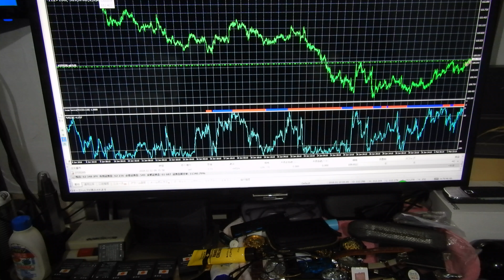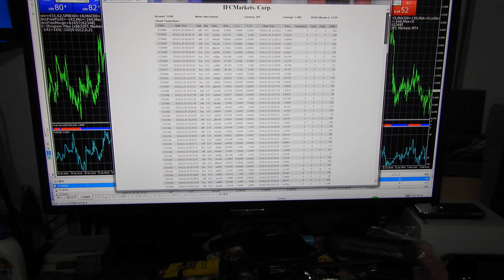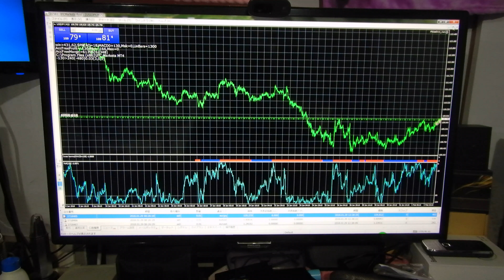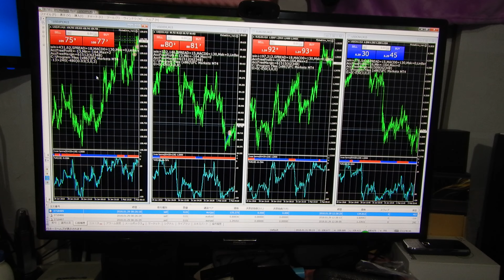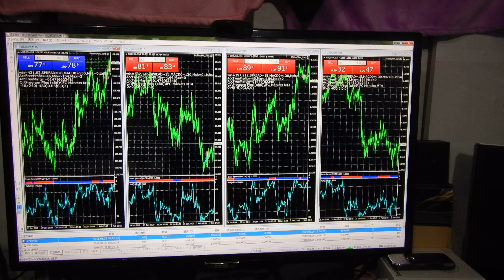こちらの投資方法は失敗でした、この方法はＦＸではやばいです、前半の投資方法にしてください。バイナリーオプションの投資方法では最高です。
販売物は金を稼ぐソフトです、低価格版のUSDJPY版が提供されています。
スペシャリスト者の利用Indicatorsのツール。

スペシャリスト者の半間巌先生に安易で直ぐに近づかないこと。
色々な稼ぐ方法を半間巌先生は習得していて、妨害者として皆は動きます。
何故かと言うと稼ぐ守る保安が大きく取れないと大金は誰もが稼げないのです。
それで妨害すれば仕事ある生き延びられると言う悪い仕事を見つけて、スペシャリスト者の教える良い仕事でほとんどの人間は来ていないのです。
皆が大金を稼ぐことは力不足で方法が先生から全部を教わっても、無理だと言うことで妨害する悪い仕事に９９％の人間が入り込みます。
その為に半間巌先生の良いyoutubeテレビの講演なのですが、規制して誰も入れさせないのです。

２０１６年にzulutradeで日本１位から世界１位になって日に何回でも１億円預かり１億円投資をしていました。
人間が強制で押さえなければ無限に稼げる用になった断トツ優れたバイナリーオプションのスペシャリスト者となりました。（ＦＸでも同じ）
半間家の本家貴族生まれの王です。東京都渋谷区十字病院で１９５８年１０月１７日生まれ。
新潟県西蒲原郡弥彦競輪場の創業者です。ＪＢＣＣグループの最高創設者です。
家でも東大は３人卒業しています。資本金１３８億円のＳＯＴＥＣ社の最高創設者で今はオンキョの合弁。
パソコン発明者では世界１番です。２０代はパナソニック、セコムの入社勤務もしていた。爺さんは二人とも閣僚していました。

バイナリーオプションのスペシャリストの取り扱う大金を稼ぐツール利用は上級者だけで、保安力が普通の人だと所有しているだけで殺されます、絶対に初級者は大金を稼ぐ情報も見ないように。
半間巌先生のテレビのアクセスが少ないのはこう言う原因で上級者しか保安が取れなく、見ることが危険だからです。
投資で人力能力投資や原始的な感で投資される講師の方にで勉強ください。